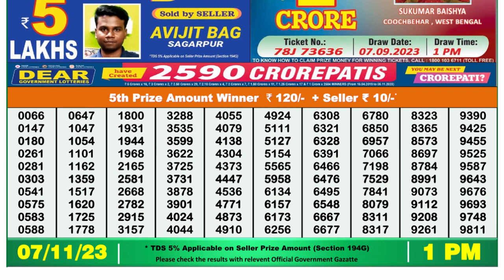Nagaland Lottery Sambad Live 1pm 07.11.23